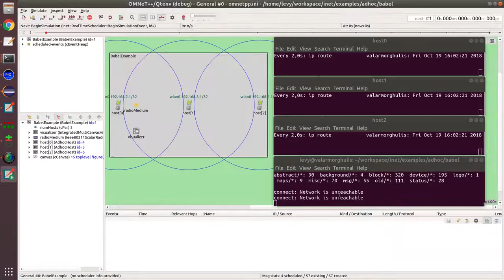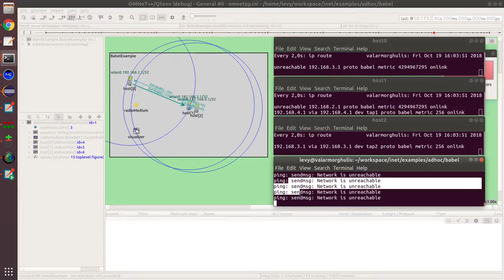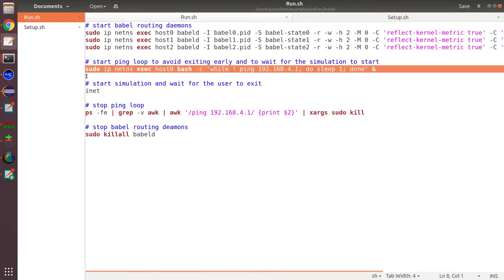Vanilla babeld instances running over a simulated 802.11 MANET in OMNeT++ and INET Framework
OMNeT++ 5.5. INET 4.1.